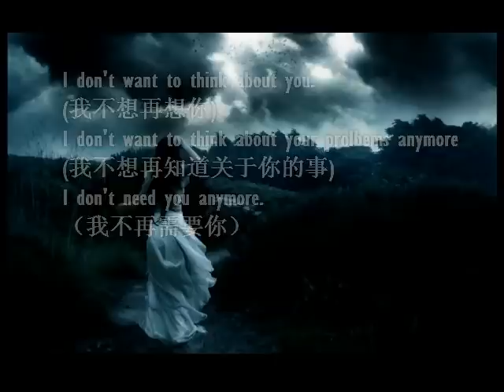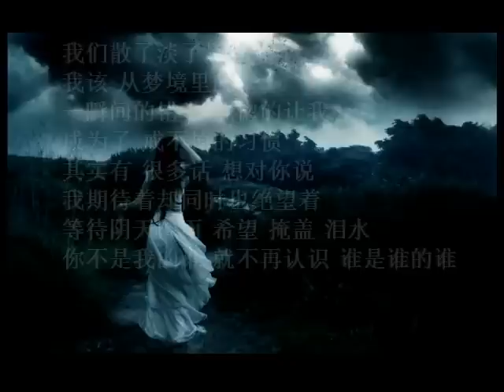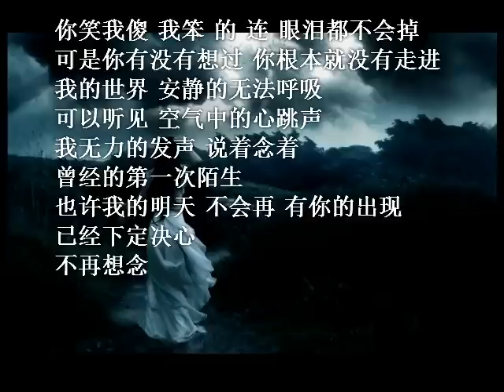Dymi 黛米 谁的谁 一首很有意思的歌曲 前奏十秒你会爱上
◖評論 + 分享能給我更多動力◗

Doesn't matter
你不再是我的Answer
Question 给自己个Vacation
可不能再陷入其深
I don't wanna think about you
I don't wanna think about your problems anymore

你现在过的怎样 我不知道
只知道 你对谁谁谁都一样
可我还是 就想迷失在 你的世界里
时间刚刚好 孤独疲惫还难以入睡

这瞬间在喧闹 我的内心中在撕裂
我痛心的心痛 想忘记关于你的一切
忘记该忘记的回忆 就让它淡然的离去
尽管我 依然在乎 依然难以割舍弃

副歌：
我们散了淡了累了痛了
我该从梦境 里醒了
一瞬间 的错觉 恍惚的 让我
成为了 戒不掉的习惯
其实有很多话想对你说
我期待着却同时也绝望着
等待阴天降雨 希望 掩盖 泪水
你不是我的谁 就不再认识 谁是谁的谁

Don't cheat on me. （不要骗我）
（海豚音）

请不要 跟我说 你不能一再的忍受
寂寞侵袭 让你已经 不能 再 感受
是不是猜不透 才不会伤的透
玩暧昧 才是最 享受
等到 得到后 就该准备了分手吧

当我喜欢你 就已经赋予了你
能够伤害我的权利
我笑不是开心只是忘记 该怎样去流泪
在夜里让我 变得无奈

爱与不爱 还是你说了算
就算哭着说要离开 我依然没关系
转身说 不会哭 却突然的 止不住
我已撑不住 无法用借口让自己再停驻

忽远忽近 忽冷忽热 陷的越深 伤的越痛
不再说爱 不想谈爱 各自安好，见面说好
假的笑着 勉强微笑 给谁看
你笑我傻 我笨 的 连 眼泪都不会掉
可是你有没有想过 你根本就没有走过
我的世界 安静的无法呼吸
可以听见 空气中的心跳声
我无力的发声 说着念着
曾经的第一次陌生
也许我的明天 不会再 有你的出现
已经下定决心

副歌：

我该 从梦境里醒了
一瞬间的错觉 恍惚的让我
其实有 很多话 想对你说

可你有没有想过 你根本就没有走进过
曾经第一次的陌生
已经下定决心 不在想念